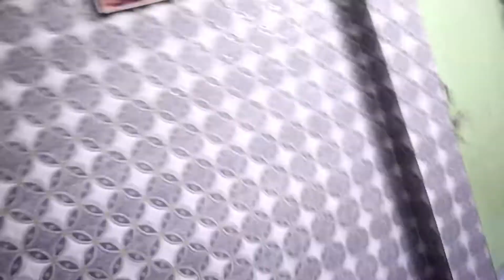papa ko leke Gaya hospital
hlo guys

          tata 😉